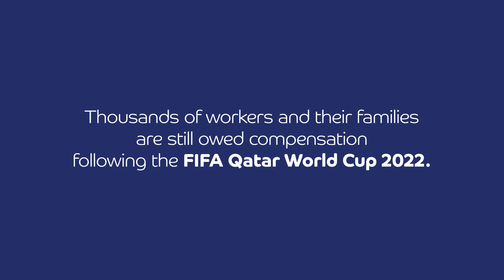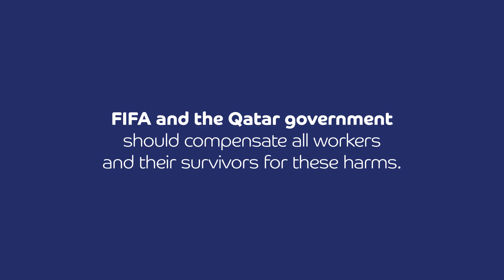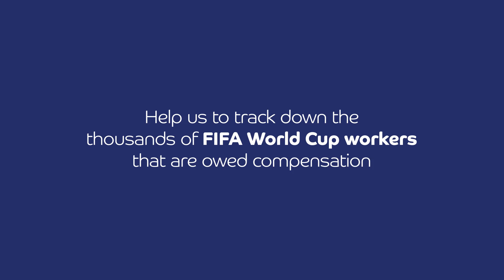Equidem Urges FIFA & Qatar Government to Compensate Migrant Workers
Equidem has tracked down hundreds of workers from the FIFA World Cup 2022 in Qatar who are owed compensation. FIFA made $7.5 billion, Qatar $17.5 billion. Yet, thousands of workers who made it possible haven't been paid.